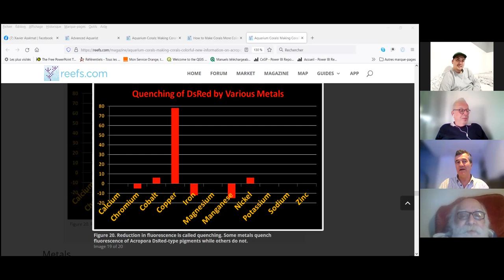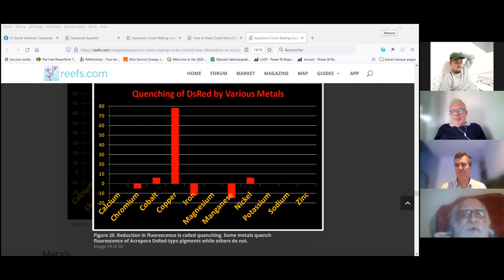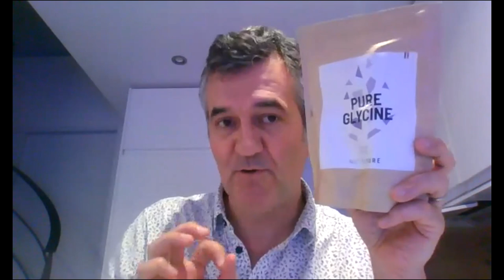Questions Rèponses Récifales du Recif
Alain Xavier Taii repondent à vos questions récifales